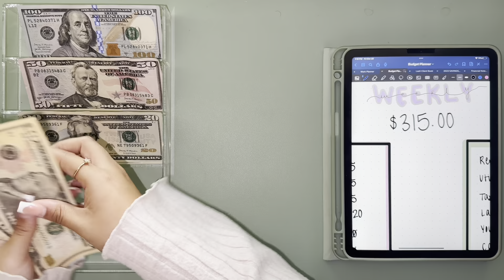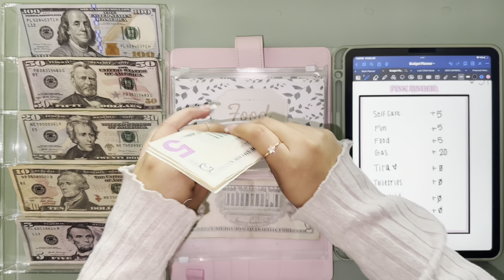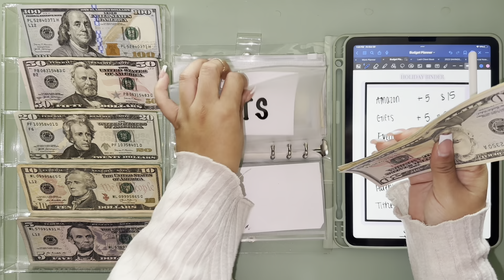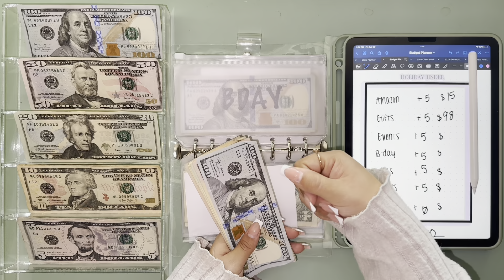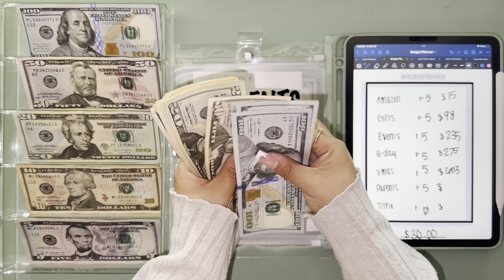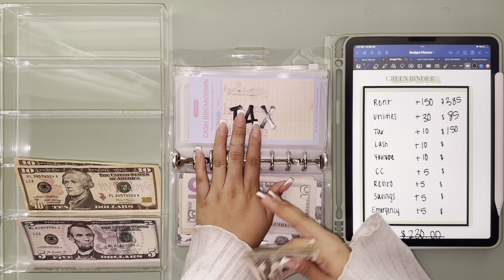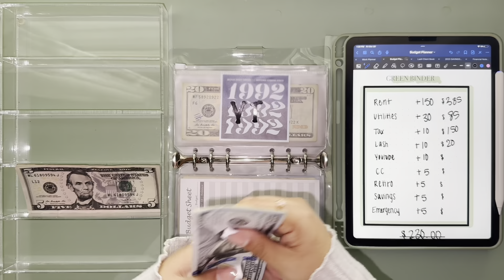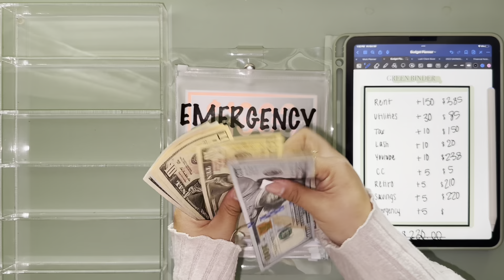OCTOBER Cash Stuffing #3 | $315 | Cash Envelopes | Low Income Student | Long/Short Term Goals | FALL